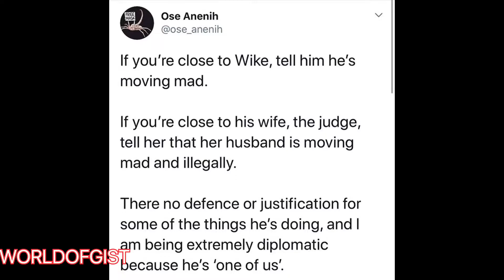Hotels got Demolish by The River state Governor Wike because they disobey lockdown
An hotel in the Eastern part of Nigeria got demolished by the state Governor for not abiding to the Lockdown rules and he also arrest people on the street .. News covid19 Africa # Nigeria